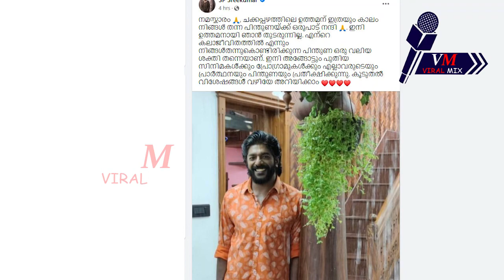ശ്രീകുമാർ പോയതിന് കാരണം...വേദനയോടെ ശ്രുതിയുടെ വാക്കുകൾ I sreekumar chakkappazham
ചക്കപ്പഴത്തിൽ നിന്നും ശ്രീകുമാർ പോയതിന് കാരണം...